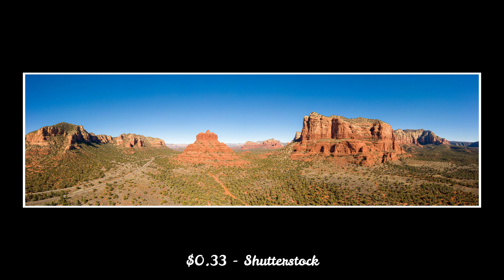March 2020 Stock Photography Sales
In this video, I will show you how much I make selling some of my stock photography photos, what types of photos sell best, where you can sell your photos and give you a little preview of what is to come on the channel.

You can find more tips and travel idea on my blog.
Albert Carbon Fiber Travel Tripod
3 Legged Thing QR11-LC Universal L-Bracket

ES_I Am Better Off - Wildson
ES_The Reason I'm Traveling On - Isobelle Walton
ES_Traveling From the South - Briar Edwards
ES_Oh Sally - Trabant 33